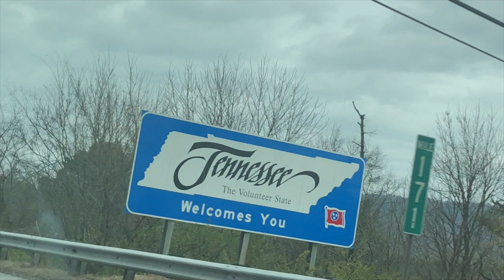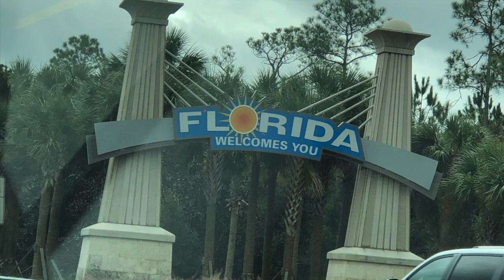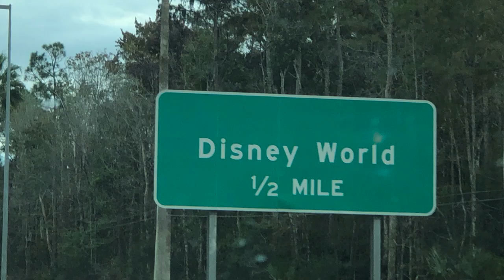Disney World 2018 — For Brielles kindergarten class.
About me:
MY NAMES BRIELLE, IM 5 YEARS OLD. I LOVE TO OPEN TOYS AND SHOW YOU WHAT I GOT, MAYBE WE HAVE THE SAME TOY! I HOPE YOU ENJOY MY VIDEOS. THANK YOU BYE!!
-BRIELLE♡